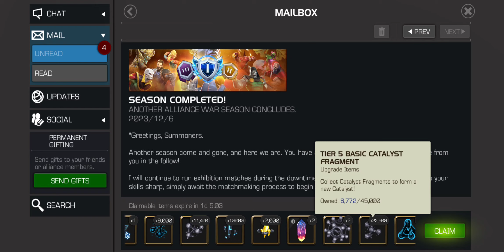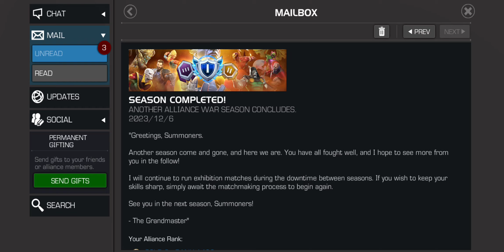War season rewards opening